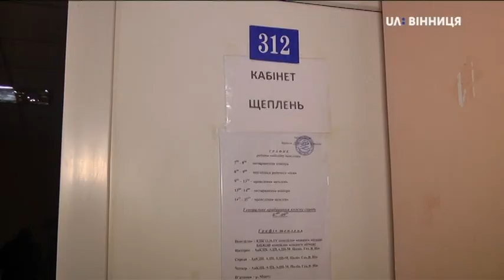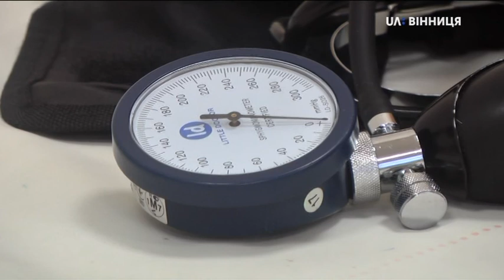20.11.2020. У Вінницьких аптеках немає вакцини проти грипу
У Вінницьких аптеках немає вакцини проти грипу. Дефіцит виник, бо в Україну її поступає менше, - про це Суспільному розповіла фахівчиня профільного департаменту міста Наталя Авраменко. Додає, нові надходження вакцини очікують до кінця листопада і нагадує, що щепитися вінничани можуть за півціни - за  міською програмою «Стоп грип». Такою вже скористались майже 6 тисяч городян. Це на третину менше, ніж торік, - каже Авраменко. Наталя Колодій продовжить.